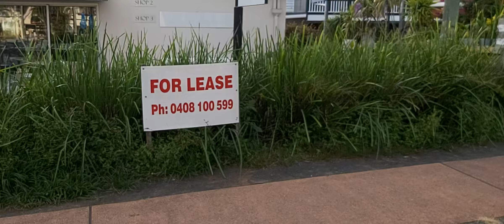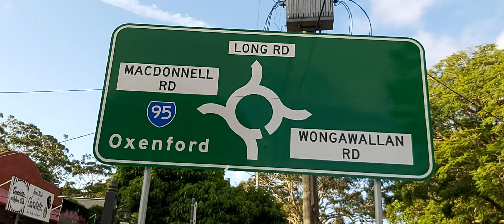Temborine Mt//Walk Gallery// Gold Coast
템보린 마운틴 커뮤니티 센터에 학생들을 내려주고 오는 길을 영상에 담았습니다①